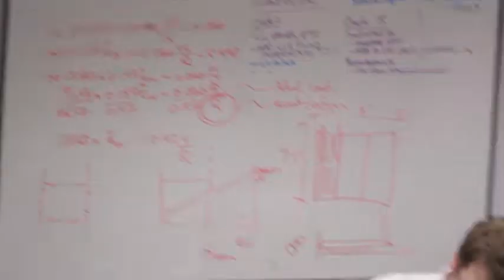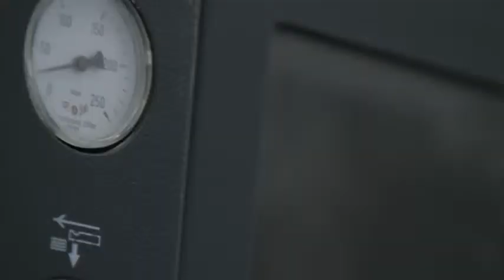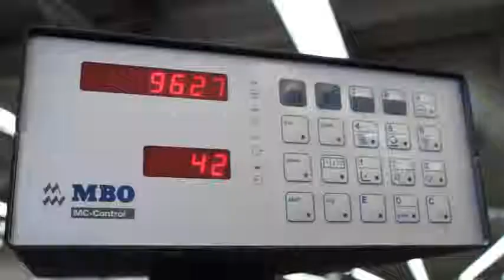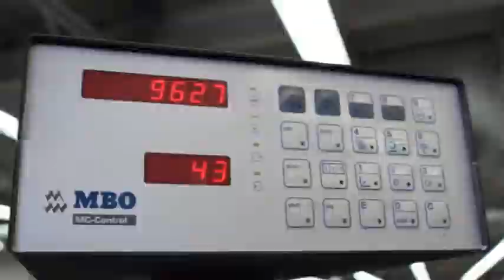The Price Engineer's HVAC Handbook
The story behind the making of the Price Engineer's HVAC Handbook, a groundbreaking industry resource that combines the application of fundamental HVAC concepts with field experience and design guidance.